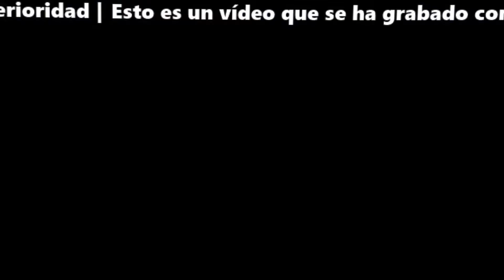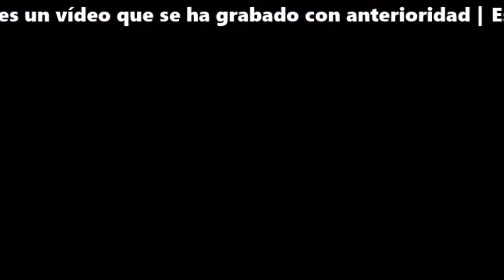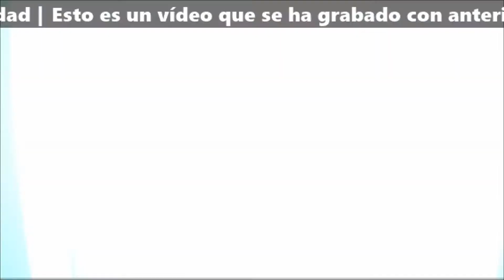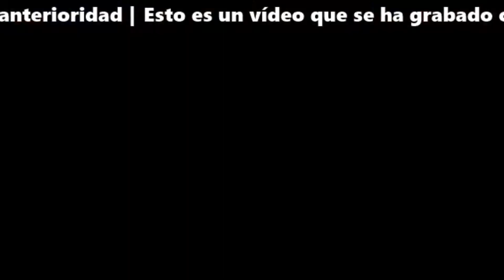Turtles Night Wrestling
⚠INFORMACIÓN IMPORTANTE⚠

El canal NO tiene horario fijo, simplemente subo vídeo o hago directos cuando los turnos del trabajo me lo permiten o me apetece,. El contenido del canal se basa lo máximo posible en la variedad y en mis gustos, no en el de los suscriptores

➡Steam: Grouchy
➡Origin: Davgrou
➡PS4: zombie grouchy

💻Mi pc

GPU: GeForce GTX 1060 6GB
CPU: Intel(R) Core(TM) i7-8700K CPU @ 3.70GHz
Memoria: 16 GB RAM (15.93 GB RAM libre)
Sistema Operativo: Microsoft Windows 10 Home
❓Preguntas Frecuentes